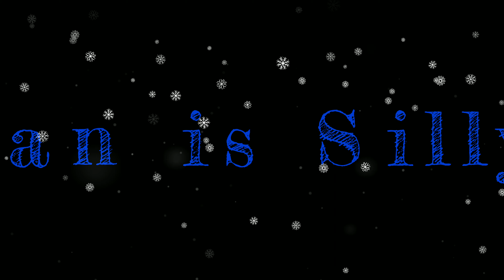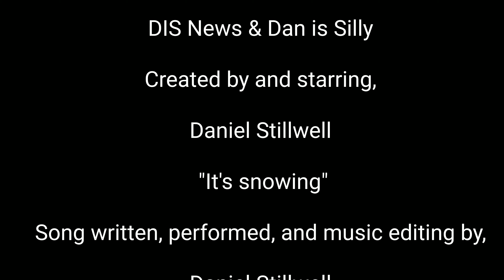A tisket a tasket a stimulated super moon in everyone's tax bracket.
Dan is Silly